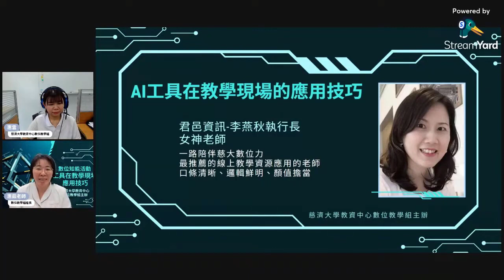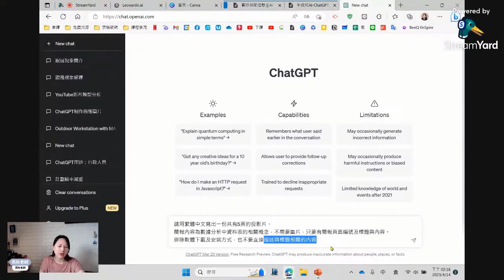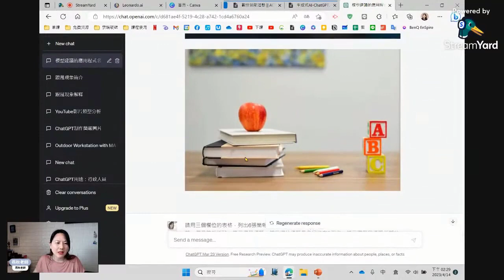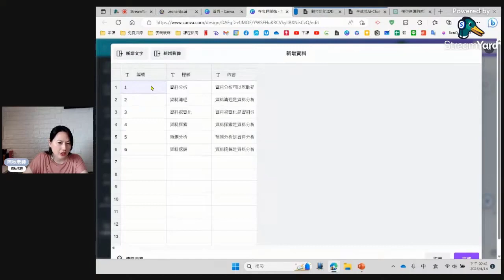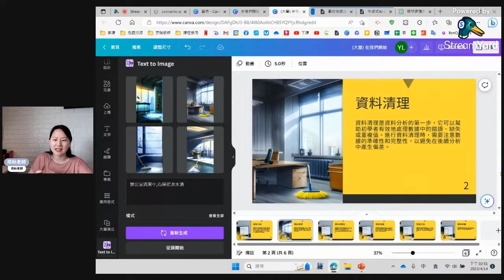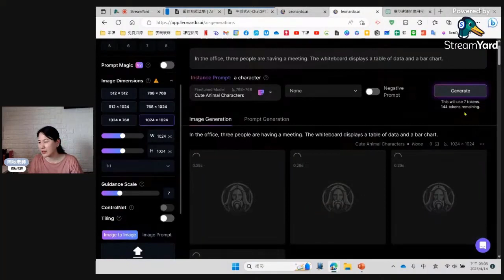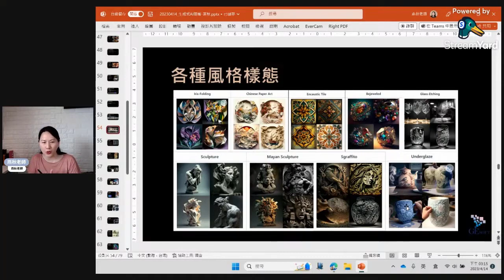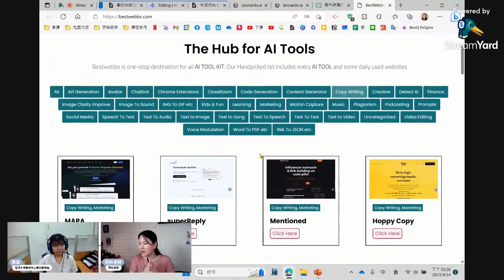數位知能活動 || AI工具在教學現場的應用-燕秋老師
慈濟大學 教資中心數位教學組主辦